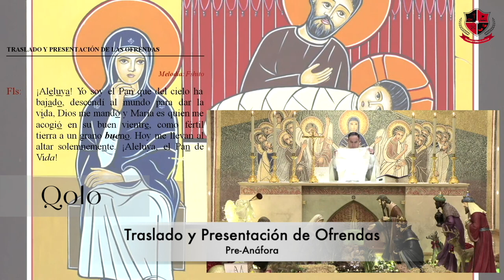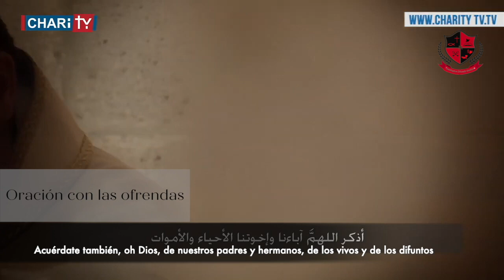Qurbono - Pre-anáfora Traslado y Presentación de Ofrendas - Qolo, Oración e Insensación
Divina Liturgia Maronita
Arameo (charitytv.tv) y Español (i.Charbel)
Traducción del árabe en la primera y Traducción del arameo del P. Alberto Meouchi en la segunda.